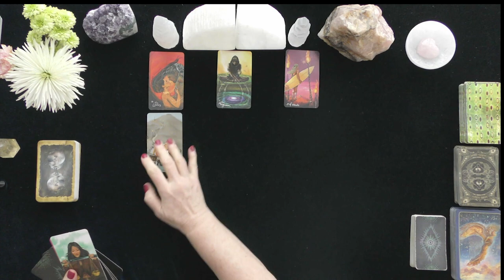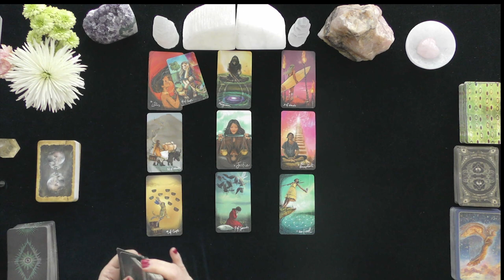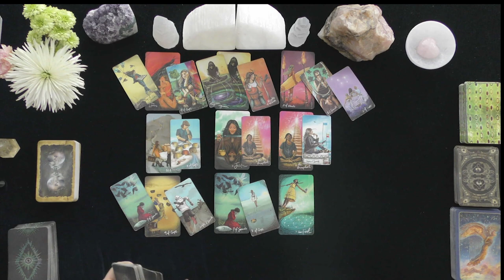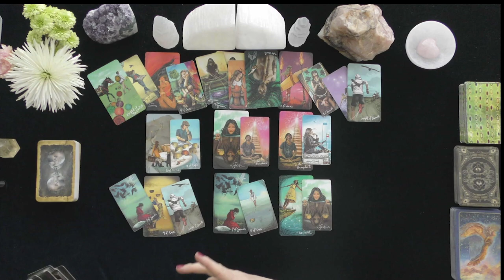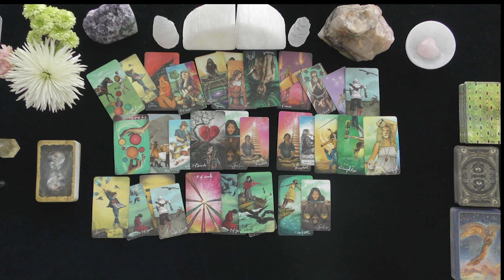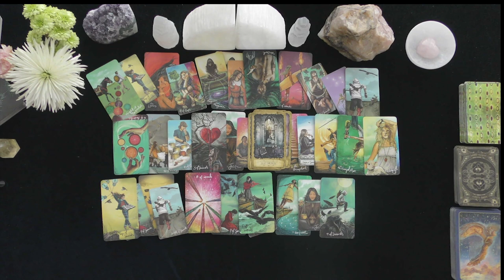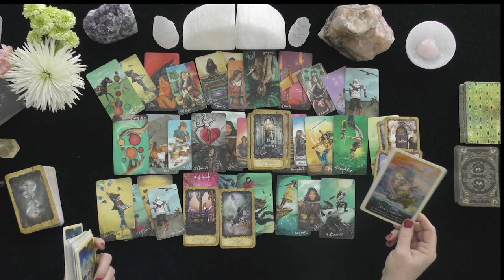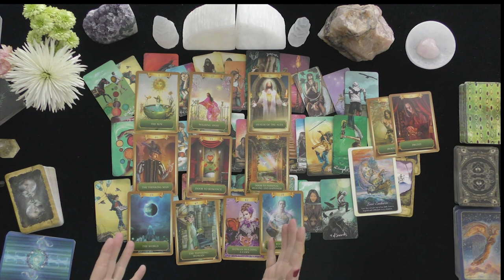AQUARIUS~FLYING HI WHILE EX GETS KARMA!~LOVE TAROT READING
HOW TO FIND OUT IF YOU WON:
 1. CHECK THE COMMUNITY PAGE ON THE 1st DAY OF THE MONTH

EXTENDED VIDEO LINK FOR THIS VIDEO:
Extended Readings Cover the Following topics:
1. Deep dive into poi'S/lover's emotions, thoughts, intentions, and actions.
2. Deep dive into what is happening in their lives & motivating their actions.
3. Clarify cards that are challenging.
4. Love Messages if your love had the courage to speak their truth.
5. "Shadow" spread reveals POI's person shows their ability to manifest a positive relationship with you.
6.***New Love Card reading ONLY WHEN THE PRIMARY READING AND EXTENDED READINGS ABOUT THE ORIGINAL POI DO NOT APPEAR TO HAVE A CHANCE FOR A GOOD OUTCOME.

5 INDEPENDENTLY VETTED RATING
5.0 RATED! 7504+ REVIEWS 22782 + ONLINE READINGS

OPTIONS INCLUDE{
20 MINUTE VIDEO READING: LOVER'S THOUGHTS FEELINGS, INTENTIONS, & ACTIONS $ 60.
25 MINUTE EX-RETURN VIDEO READING?  $ 75.00
20 MINUTE TELEPHONE READING $ 60.
30 MINUTE EMERGENCY (GUARANTEED WITHIN 24 HOURS OF YOUR PURCHASE TIME LOCAL TO ME. $180.